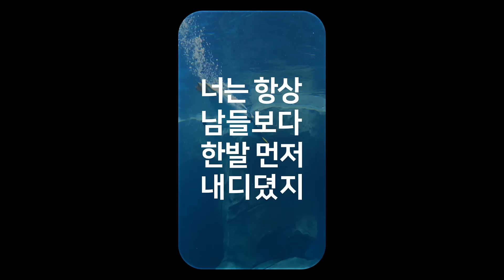네이버 숏폼에 한발 먼저 뛰어들 사람🐧 | NAVER Clip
네이버의 새로운 숏폼,
Clip에서 활동할 크리에이터를 찾습니다!

크리에이터를 위한 총 10억 원의 펀딩과
새로운 기회에 한발 먼저 도전하세요🏃

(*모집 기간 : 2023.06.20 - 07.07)